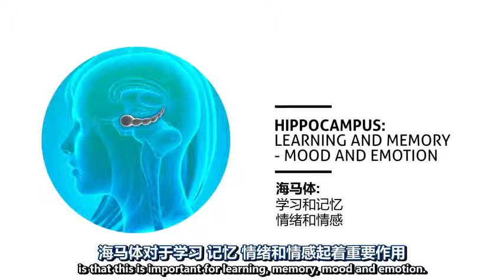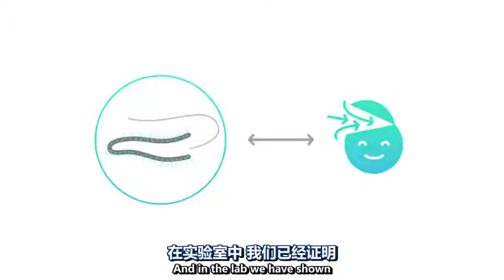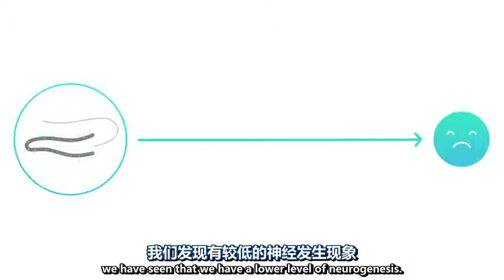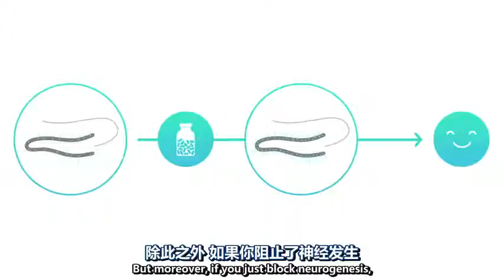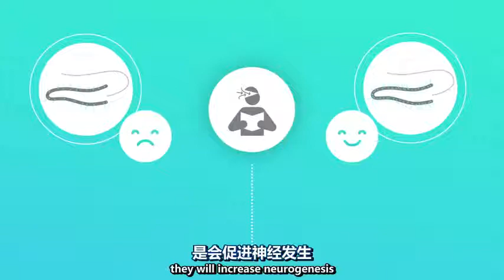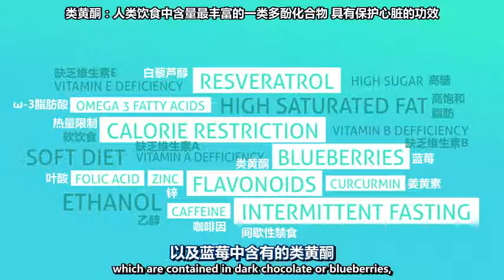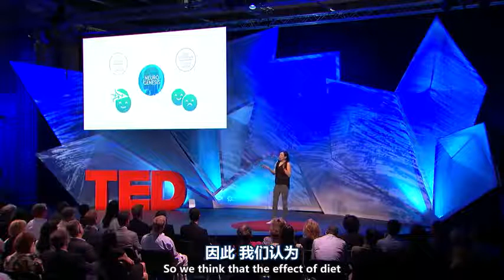如何再生腦神經細胞，戰勝健忘，改善情緒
英國神經學專家Sandrine教我們如何再生腦神經細胞